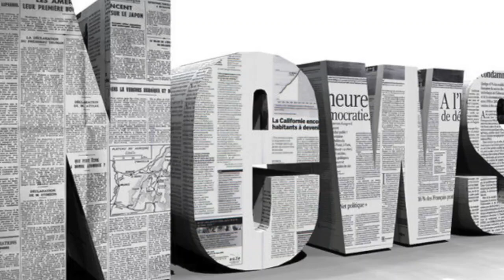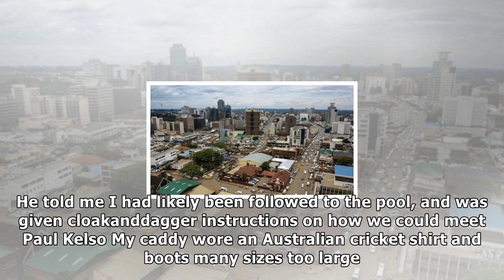Sky views: my zimbabwe cricket trip turned to torture| Daily News TV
From my room on the 12th floor of the Monomotapa Hotel, Harare, the Les Brown Swimming Pool looked irresistible. Every morning I looked down on school...